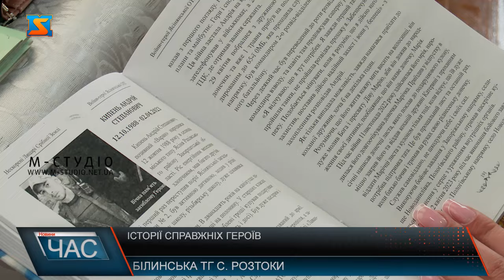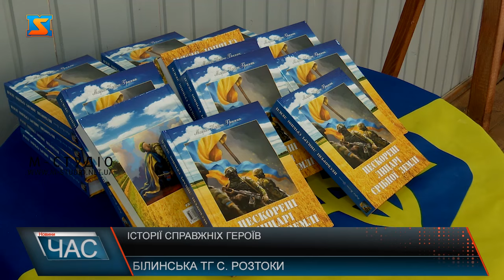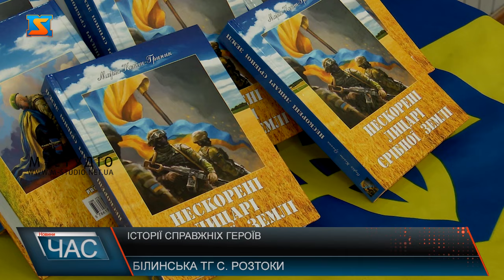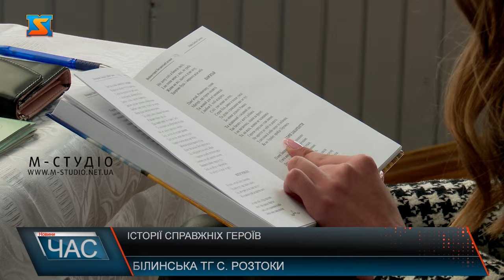Історії справжніх Героїв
Історії Героїв, що назавжди закарбовані на сторінках книги. Поетеса з Рахівщини зібрала біографію 70-ти військовослужбовців, добровольців та справжніх українців. Кожному з них жінка присвятила вірші, які і зібрала у збірці. З під пера поетеси вийшли вірші від імені матері до сина, дружини до чоловіка та слова втіхи для родин, що більше ніколи не побачать своїх рідних. Символічно, у свій ювілей поетеса презентувала одразу п’ять своїх книг, які написала усього за 1 рік та 2 місяці. Твори поетеси проникливі, чуттєві та не залишають байдужими кожного, хто їх прочитає. Тому у громаді майже кожен знайомий з її творчістю. На презентацію були запрошені родини загиблих військовослужбовців, що стали Героями книг пані Марії. Висловили глибоку вдячність поетесі, що вона увіковічнила пам’ять про їх синів, чоловіків та батьків на сторінках своїх творів. Пам’ять про подвиг кожного захисника повинна назавжди залишитися у історії держави, адже саме українські захисники потом та кров’ю виборюють для Батьківщини перемогу, наголошує Степан Мільчевич. Книга вже вийшла тиражем 500 примірників, тому кожен охочий може придбати збірку, та побачити обличчя справжніх Героїв.